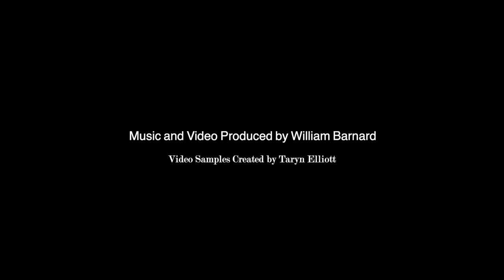William Barnard -A Reason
Here's a music video I made for one of my songs, A Reason!

Thank you, Taryn Elliott, for the videos.

Lyrics: Give me sunlight, tell me you're all in, give me your lovin', I'll stay till the mornin', give me a reason